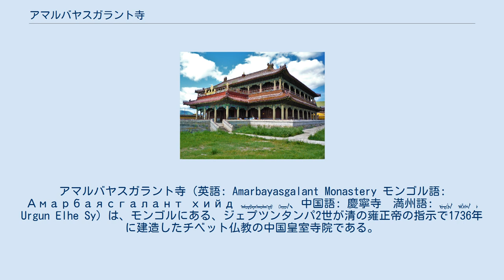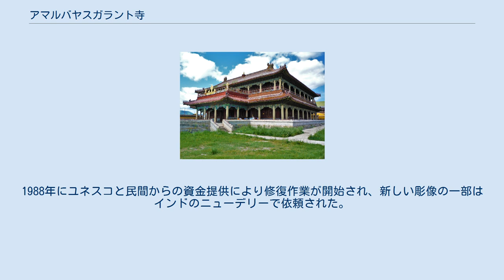アマルバヤスガラント寺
アマルバヤスガラント寺（英語: Amarbayasgalant Monastery モンゴル語: Амарбаясгалант хийд ᠠᠮᠤᠷᠪᠠᠶᠠᠰᠬᠤᠯᠠᠩᠲᠤ ᠬᠡᠶᠢᠳ、中国語: 慶寧寺　満州語: ᡠ᠊ᡵᡤᡠᠨ ᡝᠯᡥᡝᠰᡟ ᡟ Urgun Elhe Sy）は、モンゴルにある、ジェプツンタンパ2世が清の雍正帝の指示で1736年に建造したチベット仏教の中国皇室寺院である。
社会主義政権下で破壊されたが、修復作業が進められている。
かつては1500人以上の僧がいたといわれるが、現在では約30名の修行僧がいる。
 満州国の雍正帝の命により設立されたこの僧院は、両皇帝の祖先である康熙帝の精神的な師匠である初代ジェプツンダンバ・ホトクト(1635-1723）が最後に眠る場所として資金提供され設立された。
 修道院を建てるのに適した場所を探していた探検隊は、草原で遊んでいるアムールとバヤスクランチュという2人の少年に出会ったという伝承がある。
そして、その場所に修道院を建てることにし、その名前を「アムール・バヤスクラングトゥ」とした。
もっとも、この場所が選ばれたのは、ラマが亡くなるときに移動式のダクレー（移動式の僧院であり、本宅でもある）が野営されていた場所だったからとされる。
1727年から1736年にかけて建設が行われ、1779年にはザナバザルの遺骨が移された。
 アマルバヤスガラント修道院は、ザナバザルの主な守護神である弥勒菩薩に捧げられている。
異なる様式の寺院ホールの集合体であるエルデネ・ゾーとは異なり、アマルバヤスガラントは大きな様式の統一性を示している。
中国様式を基本としながら、モンゴルやチベットの影響も受け、僧院は、雍正帝の北京の宮殿「雍和宮」（息子の乾隆帝が僧院に改築）に酷似している。
当初は40以上の寺院から構成されていたが、主な建物は南北軸に沿って後続し、副次的な建物は平行して配置されており、左右対称に配置されている。
 アマルバヤスガラントは、1937年のスターリンによる粛清の際、一部破壊を免れた数少ない修道院の一つで、その後、中央部の建物のみが残った。
僧侶の多くは共産党政権によって処刑され、タンカや彫像、写本などの遺物も略奪されたが、一部は幸運な時代まで隠された。
 現在、残っているのは28の寺院のみ。
1988年にユネスコと民間からの資金提供により修復作業が開始され、新しい彫像の一部はインドのニューデリーで依頼された。
 アマルバヤスガラント寺ホームページ（英語、モンゴル語）